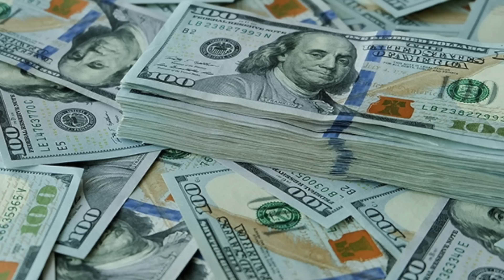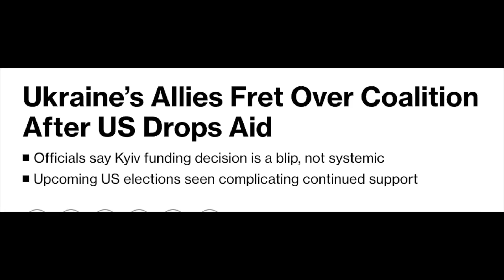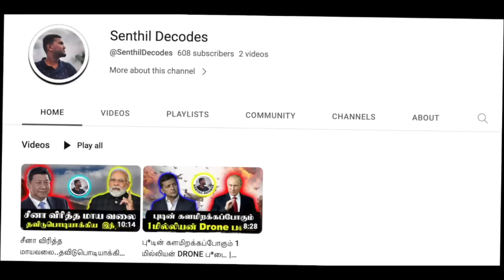கறாராக மாறிய ரஷ்யா..திண்டாடும் மேற்குலகம்..US Strategy Leaked | Russia Ukraine War | Senthil Defence